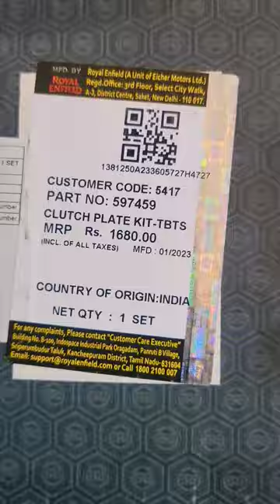clutch plate kharab ho gai hai kaise pata